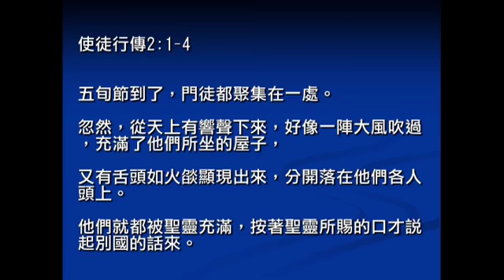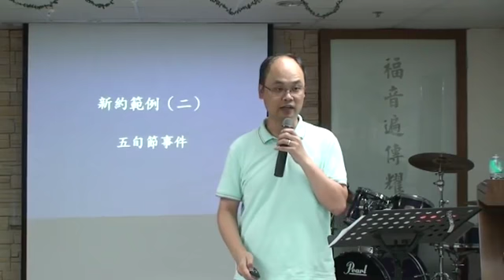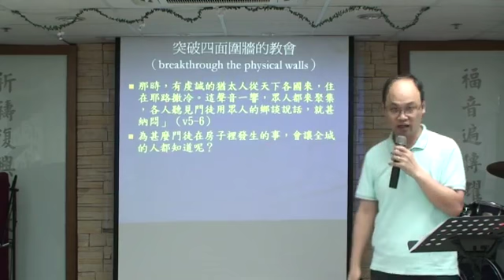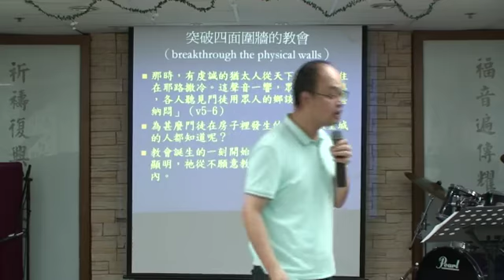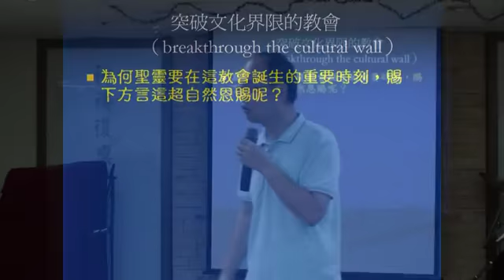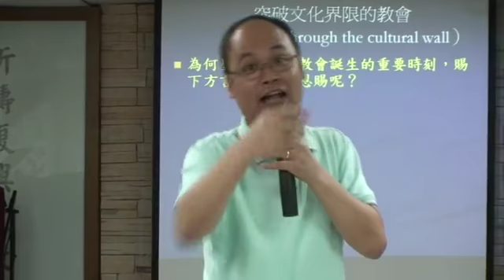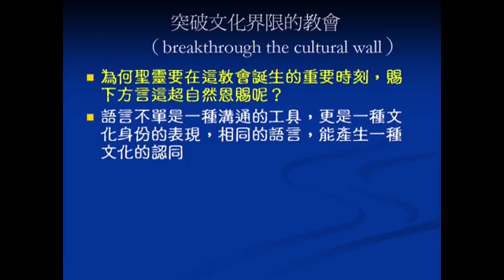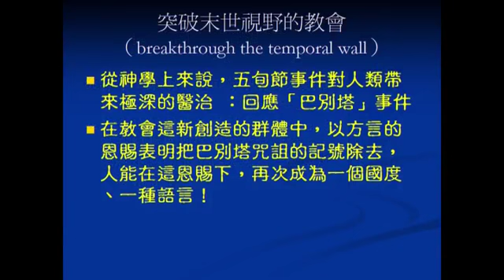以教會為本的宣教_5.五旬節事件